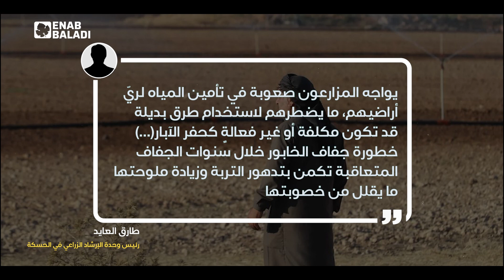تدريجيًا.. الحسكة تخسر قمحها